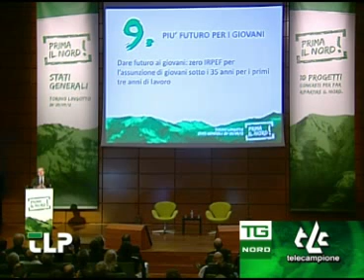Stati Generali Int Martina Emisfero